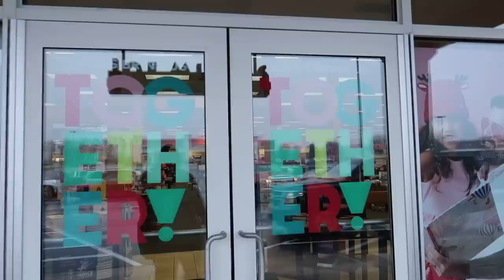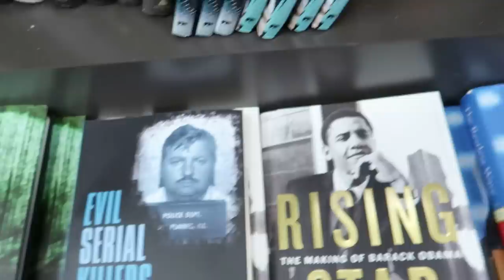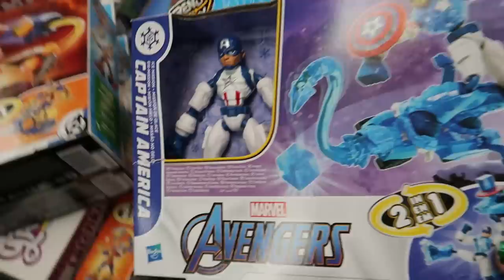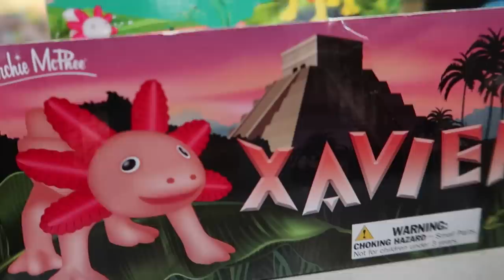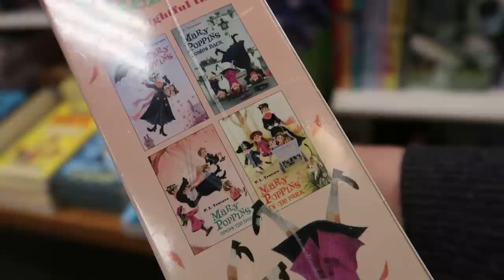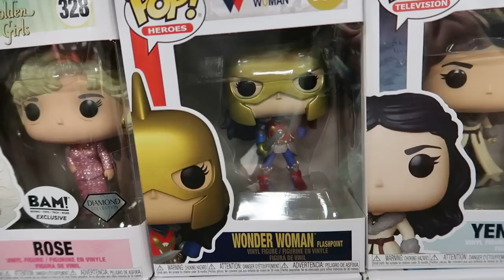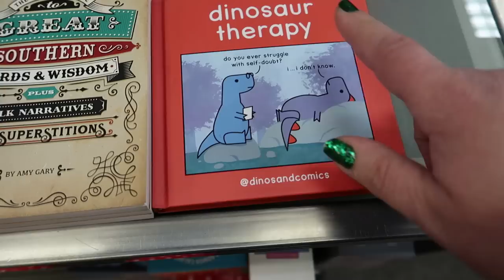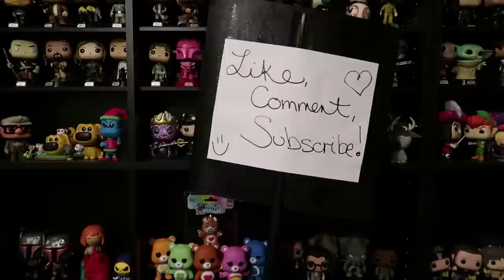Toy Hunt at BAM! - Books-A-Million - Harrisburg, PA